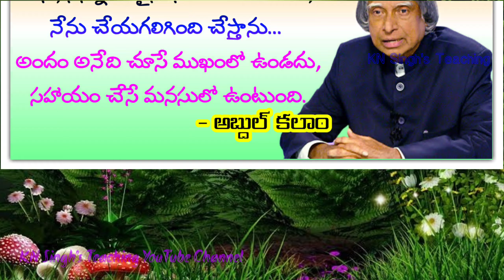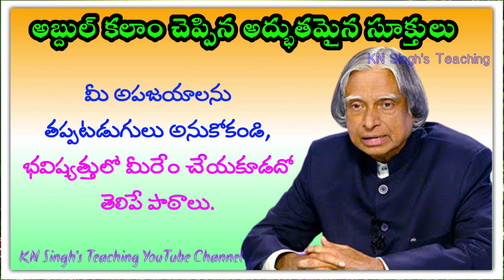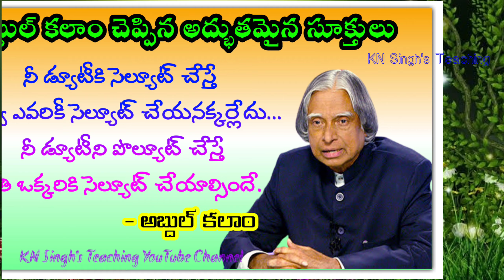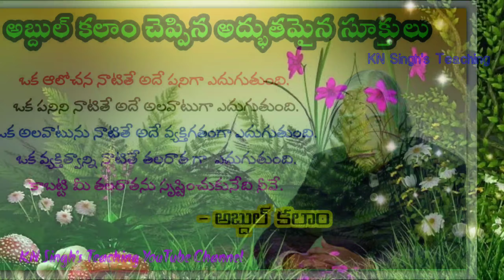Most Inspirational APJ Abdul Kalam Quotes in Telugu | Quotation of APJ Abdul Kalam